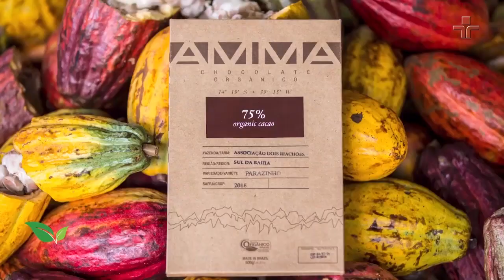Os benefícios do chocolate 70% cacau | AgroCultura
No AgroCultura, desta semana, você vai ver: os desafios de alimentar os 21 milhões de habitantes da grande São Paulo. E ainda, chocolate 70% cacau, uma delicia que tem alto teor de antioxidantes e faz bem pro coração.